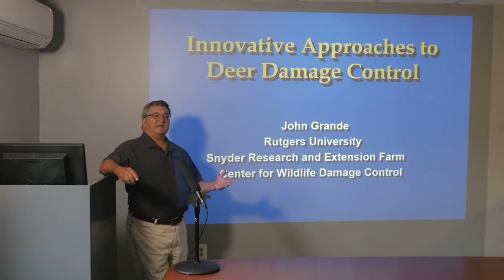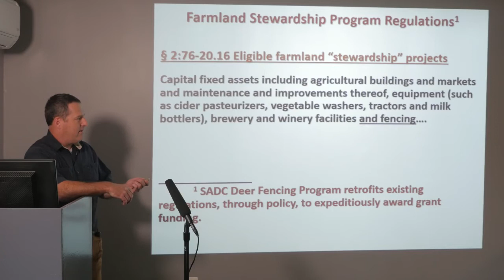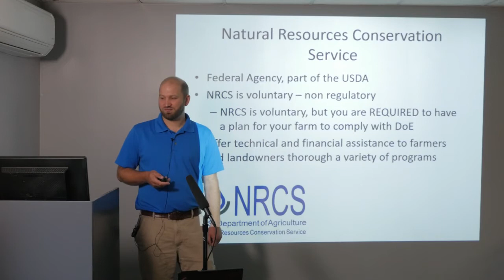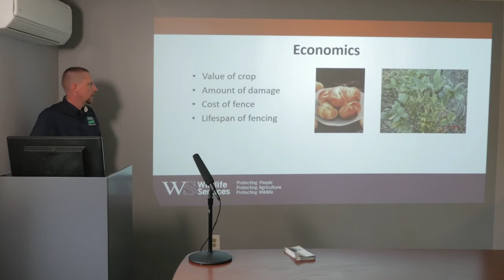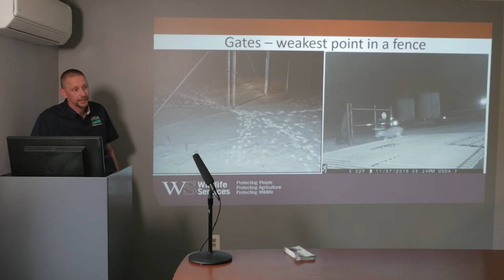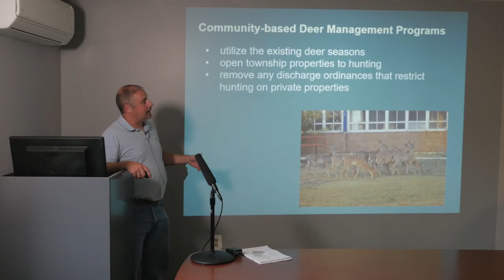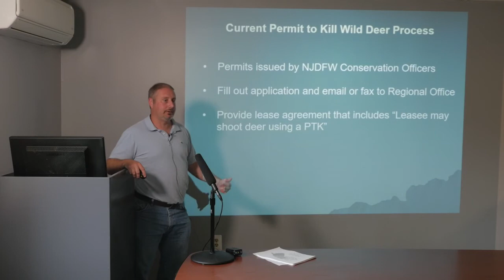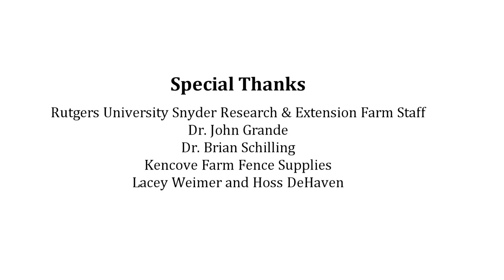SADC Deer Fencing Installation Training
SADC deer fencing installation training held at Rutgers' Snyder Research Farm on July 25, 2017.